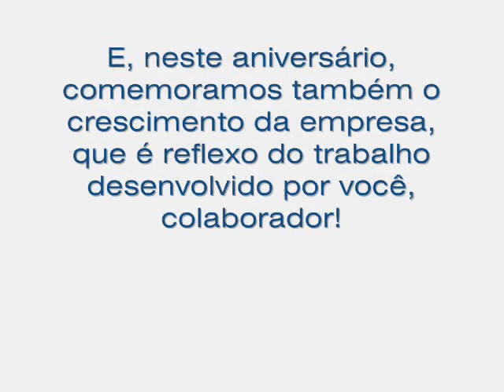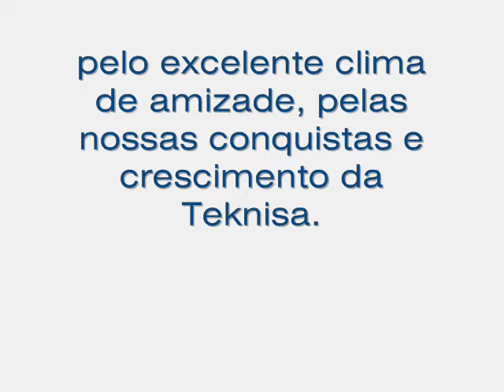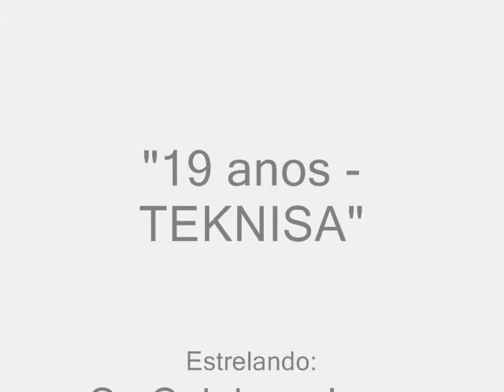TEKNISA 19 ANOS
Desde 1990 a Teknisa vem atendendo o mercado de alimentação fora do lar. Nesses anos, a empresa cresceu e consolidou-se, transformando-se em referência no seu segmento.

Todo esse tempo resultou em uma bela história de determinação, crescimento e sucesso. Nos próximos anos, a Teknisa continua a trilhar o seu caminho, se comprometendo com seus clientes, parceiros e colaboradores, em aperfeiçoar-se constantemente, fornecendo os melhores sistemas, contribuindo para a fomentação da tecnologia da informação brasileira.

Parabéns a todos que contribuíram na construção da história da Teknisa!